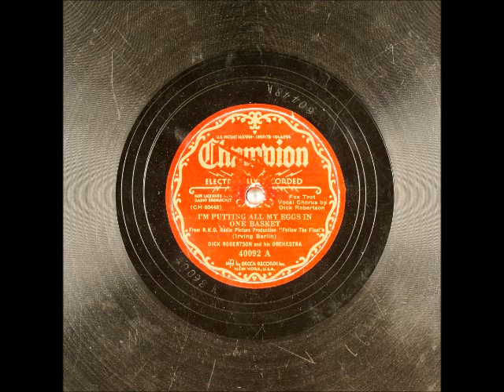I'm Putting All My Eggs in One Basket ~ Dick Robertson and His Orchestra (1936)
Title: I'm Putting All My Eggs in One Basket
From R.K.O. Radio Picture Production "Follow the Fleet"
Artist: # DickRobertson and His Orchestra
Label: ChampionRecords 40092
Flip-side: But Where Are You?
Composer(s)
Year: #1936